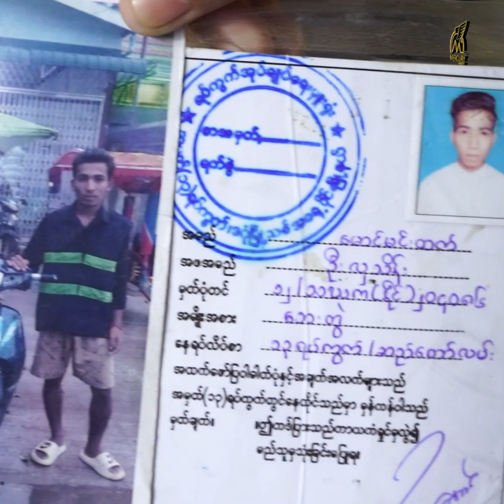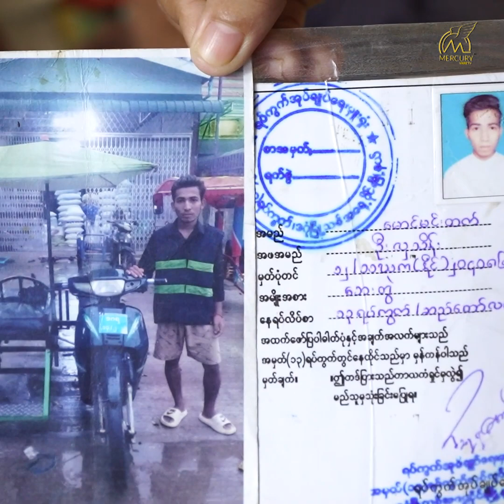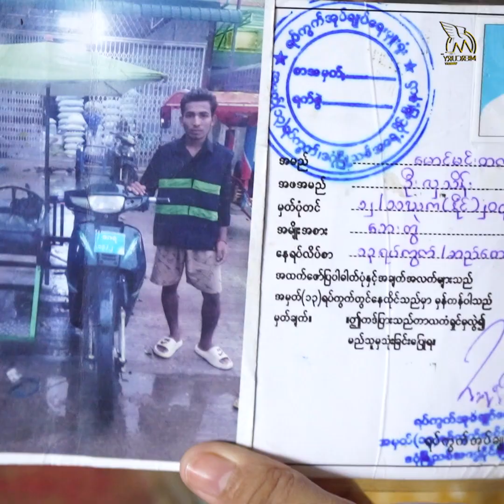အလှူပေးတဲ့ငွေတွေထဲက အလိမ်ခံရလို့ တချို့တဝက် ဆုံးရှုံးသွားခဲ့တဲ့ ဇာနည်မောင်တို့ မိသားစု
အလှူပေးတဲ့ငွေတွေထဲက သီချင်းထုတ်ပေးမယ်ဆိုလို့ စတူဒီယိုကြေး ၃ သိန်း ပေးလိုက်ရသလို ဆိုင်ကယ်,ကယ်ရီဝယ်တော့ ထပ်အလိမ်ခံလိုက်ရပြီး ဖုန်းတွေလည်း ခါးပိုက်နှိုက်ခံလိုက်ရတဲ့ သရုပ်ဆောင် ဇာနည်မောင်
ပလုံကောက်တဲ့ဘဝကနေ လူဝင်စာလို့ ထင်ခံရတဲ့ သမီးငယ်လေးရဲ့ဖခင်ဘဝရောက်လာခဲ့သူ သရုပ်ဆောင် ဇာနည်မောင် ကို အားလုံးသိနေလောက်ပြီးဖြစ်မှာပါ။ ကိုဇာနည်မောင်တို့မိသားစုဟာ သမီးလေး မမွေးခင်မှာပဲ အလှူရှင်တွေဆီကနေ အလှူငွေတွေ ရရှိခဲ့ပါတယ်။ ဒါပေမဲ့ အခုတော့ အလှူငွေထဲက တချို့တဝက်ဟာ လူလိမ်တွေရဲ့လက်ထဲကို ပါသွားခဲ့ပါပြီ။ အလှူရတဲ့ငွေတွေထဲက သီချင်းထုတ်ပေးမယ်လို့ လာပြောသူကို စတူဒီယိုကြေး ၃ သိန်းပေးလိုက်ပြီး ဖုန်းပျောက်သွားတာကြောင့် အဆက်အသွယ်လုပ်လို့ မရတော့ဘူးလို့ ကိုဇာနည်မောင်က ပြောပြပါတယ်၊ နောက်တစ်ယောက်ကတော့ ဆိုင်ကယ်ဘေးတွဲရောင်းပေးမယ်ဆိုပြီး ကိုဇာနည်မောင်ဆီကနေ စရံငွေတွေယူကာ အဲ့ဒီစရံငွေကို လိမ်လည်သွားခဲ့တာပါ။ ဖုန်းတစ်လုံးက ခါးပိုက်နှိုက်ခံလိုက်ရသလို နောက်ထပ် ဖုန်းတစ်လုံးလည်း ဘယ်သူယူသွားမှန်း မသိရဘဲ ပျောက်သွားခဲ့တယ်လို့ ကိုဇာနည်မောင်က အသိပေးပါတယ်။ အခုတော့ သူ့မှာ ဆိုင်ကယ်ဘေးတွဲလေးတစ်စီးပဲ အဖတ်တင်ခဲ့ပြီး အဲ့ဒါလေးကိုမောင်းလို့ရတဲ့ငွေက မိသားစုရပ်တည်ဖို့အတွက်တော့ အဆင်ပြေပါတယ်လို့ ကိုဇာနည်မောင်က ပြောပြခဲ့ပါတယ်။ နာဂစ်မှာ အသက်ဆုံးရှုံးခဲ့သူ ပြန်ဝင်စားတယ်လို့ယူဆထားတဲ့ ကိုဇာနည်မောင်ရဲ့ကလေးငယ်လေးကို ရပ်ကွက်ထဲကလူတွေက သိုက်ကလာတဲ့သူဖြစ်မယ်လို့ ယူဆထားပြီး သူ့အတွက် အလှူကြီး မလုပ်ပေးလို့ ပေးထားတာကို ပြန်သိမ်းလိုက်တာဖြစ်နိုင်ကြောင်း ပြောပြကြတယ်လို့ ကိုဇာနည်မောင်က ရင်ဖွင့်ပါတယ်။ အလှူပေးတဲ့ငွေတွေထဲက သီချင်းထုတ်ပေးမယ်ဆိုလို့ စတူဒီယိုကြေး ၃ သိန်း ပေးလိုက်ရသလို ဆိုင်ကယ်,ကယ်ရီဝယ်တော့ ထပ်အလိမ်ခံလိုက်ရပြီး ဖုန်းတွေလည်း ခါးပိုက်နှိုက်ခံလိုက်ရတဲ့ သရုပ်ဆောင် ဇာနည်မောင်ရဲ့လက်ရှိဘဝအခြေအနေကို Mercury Variety ပရိသတ်တွေအတွက် တင်ဆက်ဖော်ပြပေးလိုက်ပါတယ်။